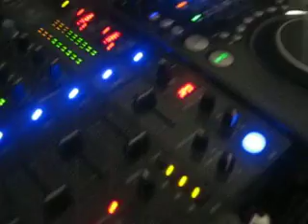DJNORTS-KALEIDOSCOPE MIX II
MY CREATIVE PRMIUM PERFORMANCE